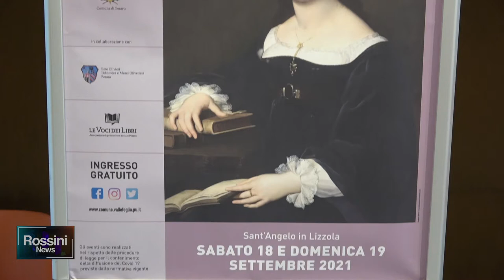18 E 19 SETTEMBRE "I PERTICARI A SANT'ANGELO IN LIZZOLA": COSTANZA MONTI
18 E 19 SETTEMBRE "I PERTICARI A SANT'ANGELO IN LIZZOLA": COSTANZA MONTI